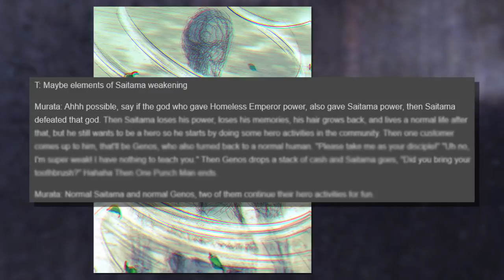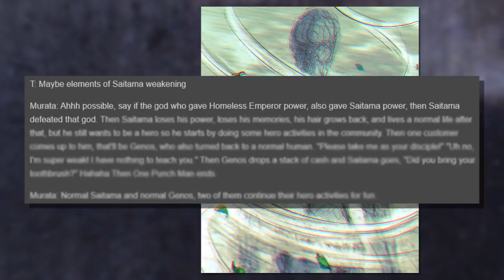The Ending of One Punch Man According to Murata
Discussing Murata's comments regarding the end of One Punch Man.